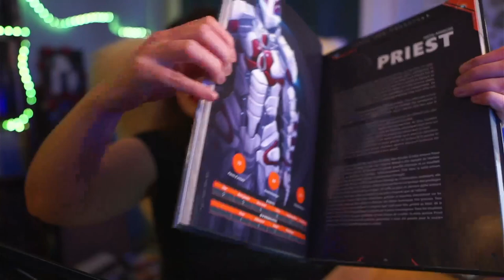jdr Calendrier de l'avent 12 Décembre 2022 @DiceStory Knight